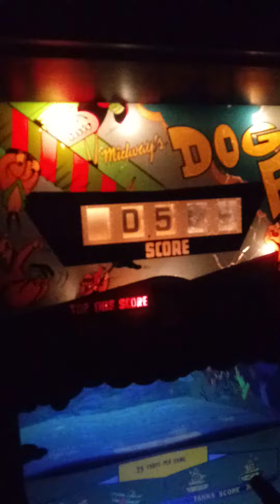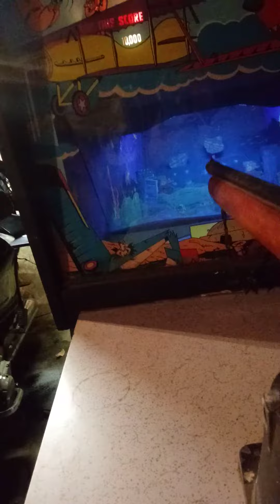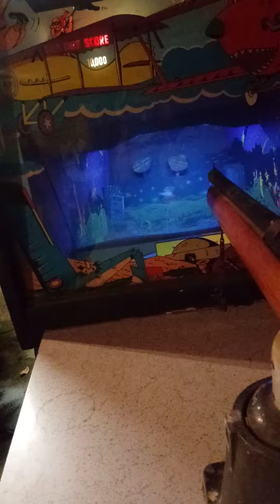MIDWAYS 1968 "DOG FIGHT" RIFLE ARCADE MACHINE OCTOBER 17, 2020.